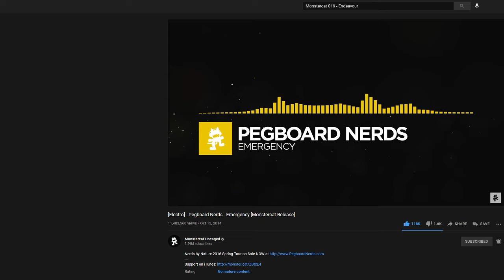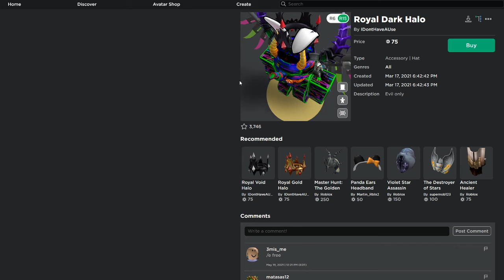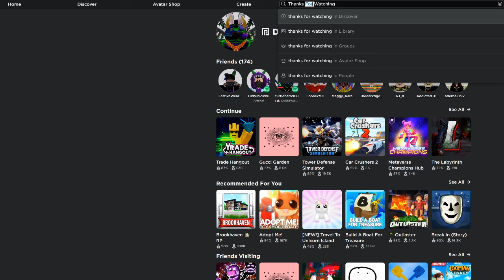Abyssal Blade & Dark Corrupted Wings | Roblox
Today We Ill Be Showing Abyssal Blade & Dark Corrupted Wings